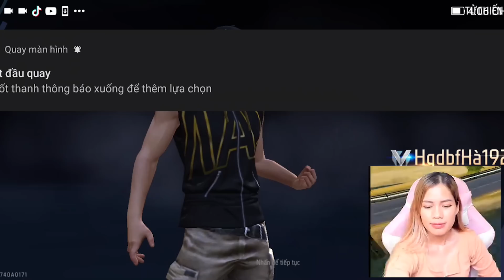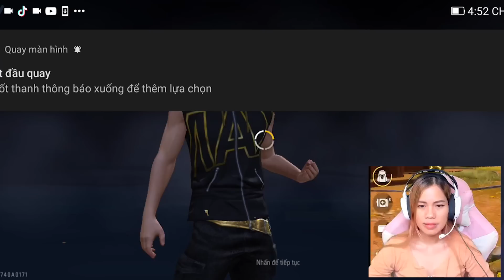Preston King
Preston King | Tập Chơi Free Fire | Lâm Mộc Báo Thù